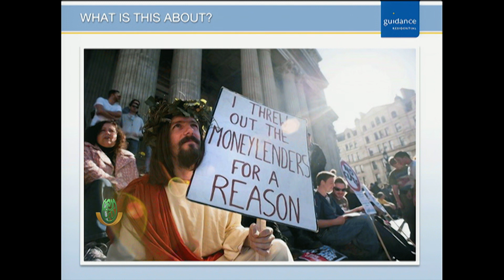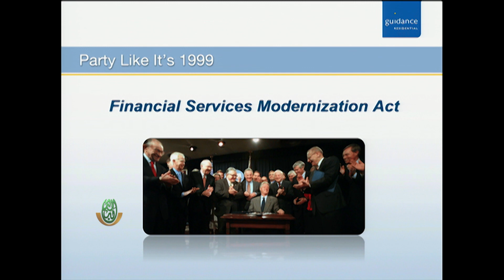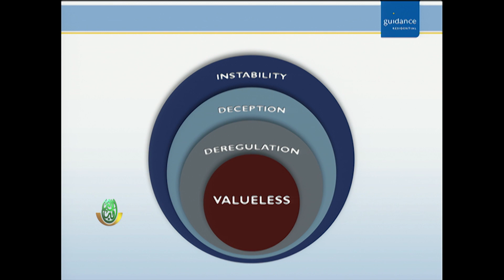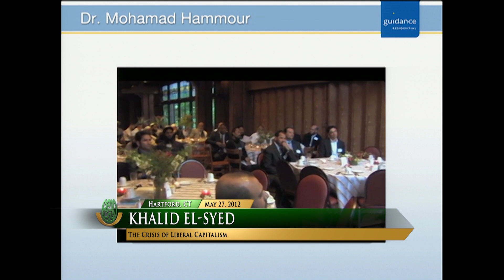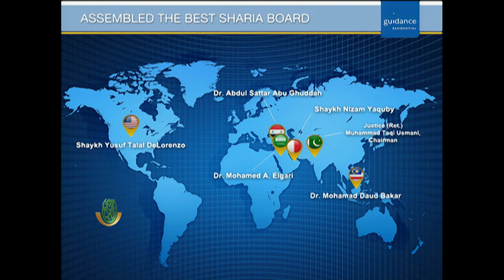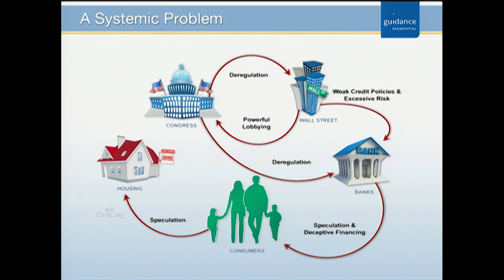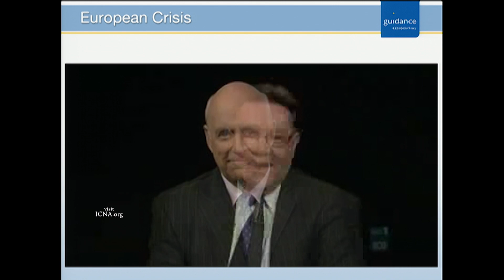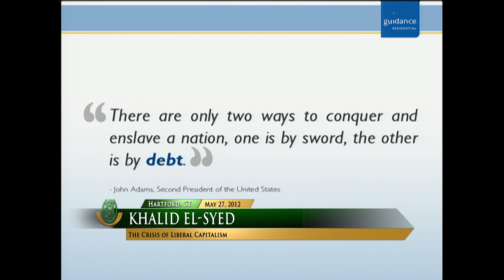The Crisis of Liberal Capitalism - Khalid El-Syed, ICNA-MAS Convention 2012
The Crisis of Liberal Capitalism
By Khalid El-Syed
2012 ICNA-MAS Convention, Hartford, CT